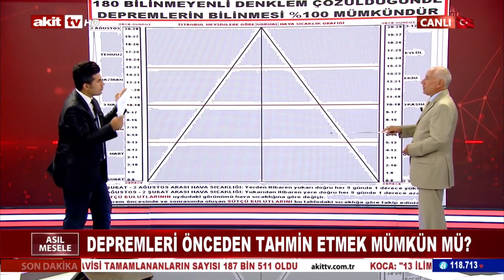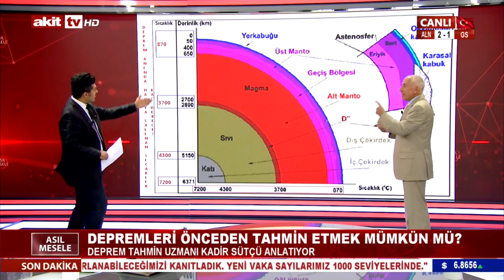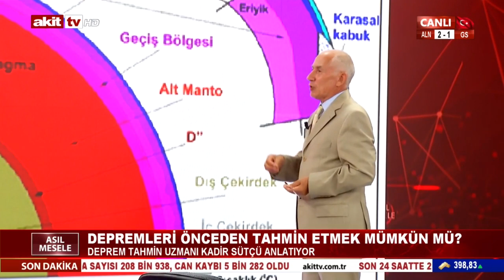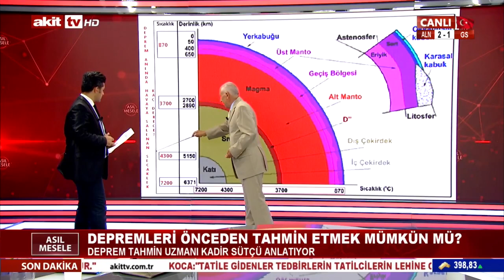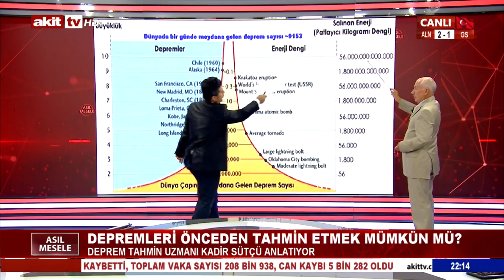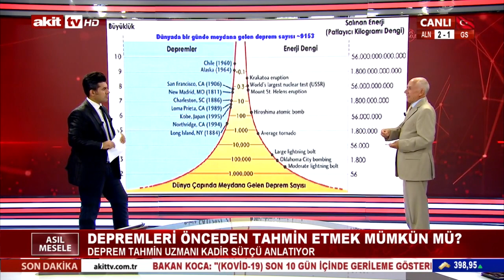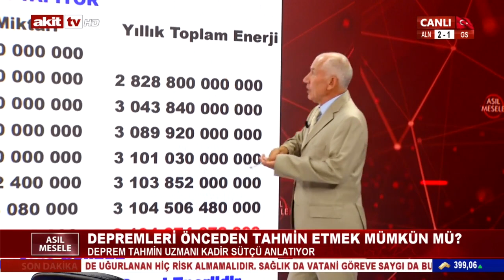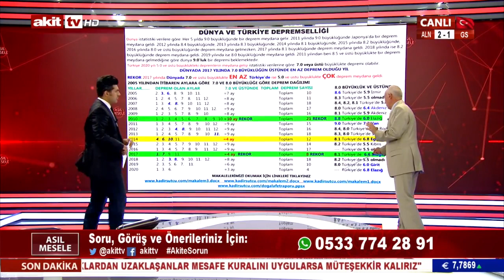Asıl Mesele - Depremi önceden tahmin edebilir miyiz ? 09.07.2020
Gazeteci Yazar Serdar Arseven ve Deprem Tahmin Uzmanı Kadir Sütçü depremleri önceden tahmin etmenin mümkün olup olamayacağını açıkladı.